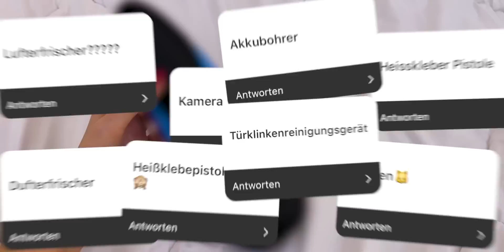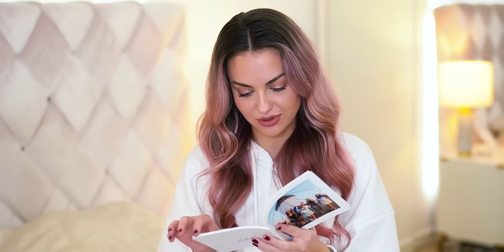DAS MUSS ZENSIERT WERDEN 😳 TAUSCHPAKET mit @unlikelyy | XLAETA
Ally, Laura und ich haben uns gegenseitig Tauschpakete geschickt und packen diese gemeinsam mit euch vor der Kamera aus!

Ally, Laura und ich haben uns Tauschpakete geschickt und packen diese gemeinsam mit euch vor der Kamera aus!